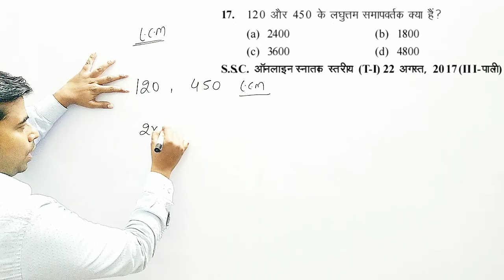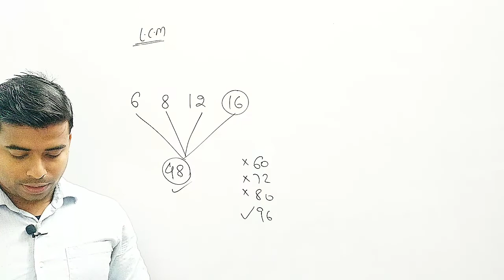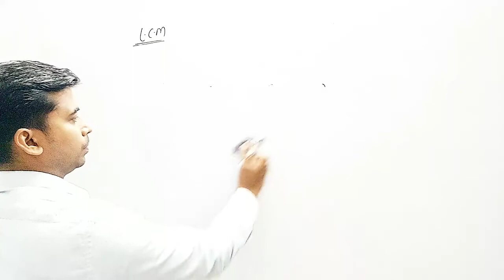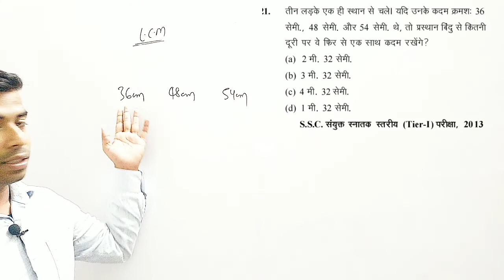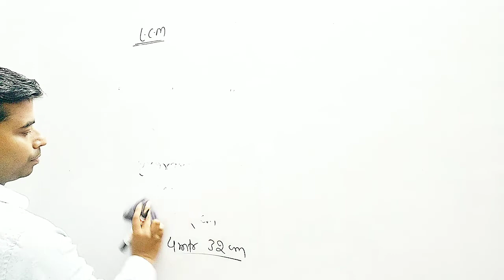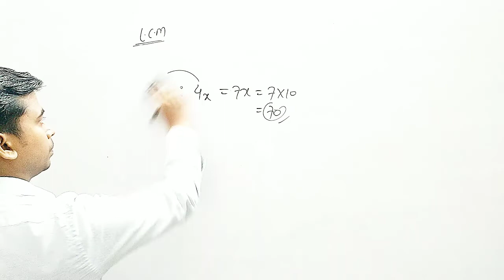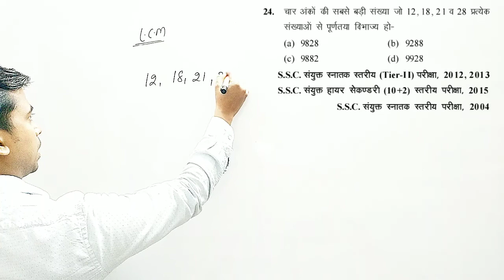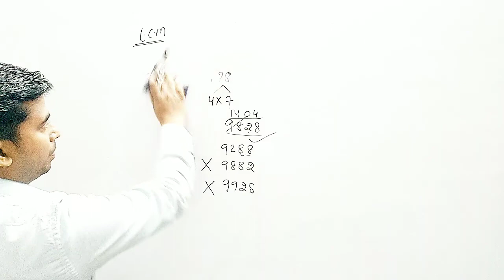HCF & LCM -3 | SSC GD, MTS, CHSL, CPO, CGL | By - NTR Sharma